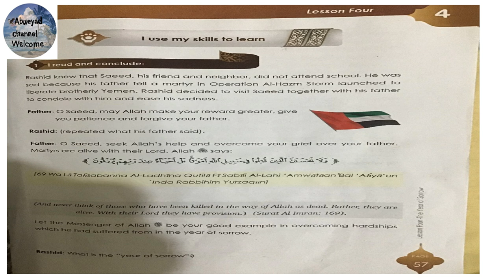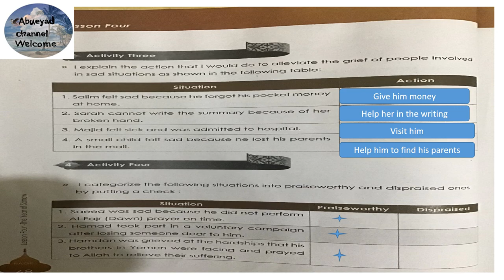Year 5 Year of Sorrow